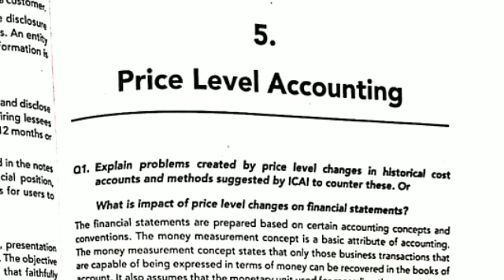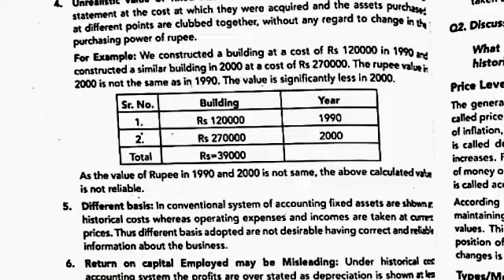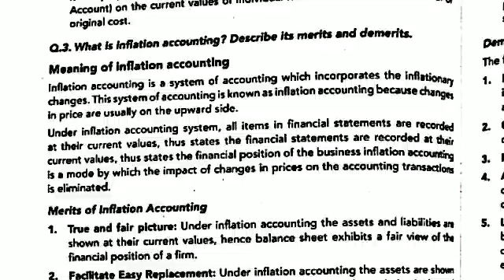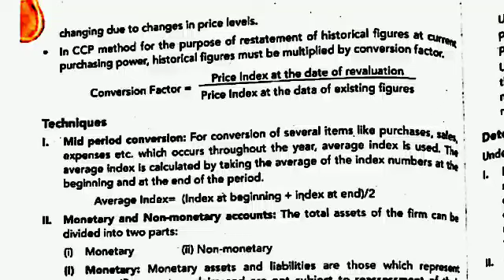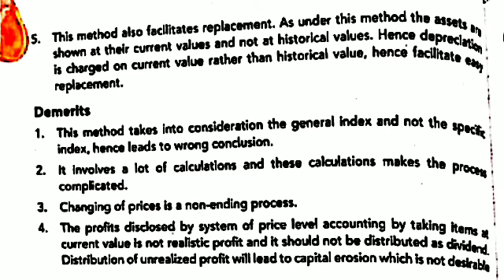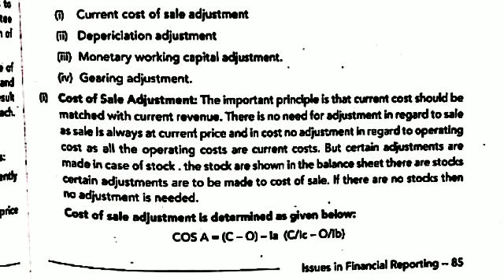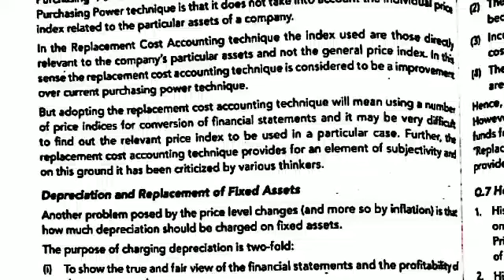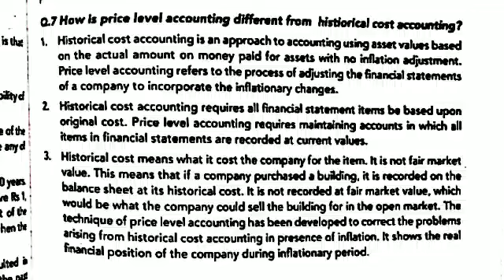Price Level Accounting | Issues in financial reporting | Check description 👇🏻 | B.Com | PU | Full ch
🌸Topics covered ❤️👇🏻

1- 00:11 Impact of price level changes on financial reporting

2- 01:48 Disadvantages of Historical cost accounting

3- 06:29 Meaning of price level accounting

4- 07:33 Types of price level accounting

5- 09:12 Merits of price level accounting or inflation accounting

6- 11:45 Demerits of price level accounting

**Methods of price level accounting**

7- 13:01 Current purchasing power accounting

8- 20:00 Current cost accounting method

backlog depreciation

9- 27:41 Replacement cost accounting

10- 31:30 Difference between Price level accounting and historical cost accounting

I need only your blessings for my efforts 🥺🤲🏻

Checkout playlist for more videos of this subject

I love to teach so that i have made this channel❤️

Please inform me in comment that you have send me message on which place i have given some links below--- these all are relating to me...